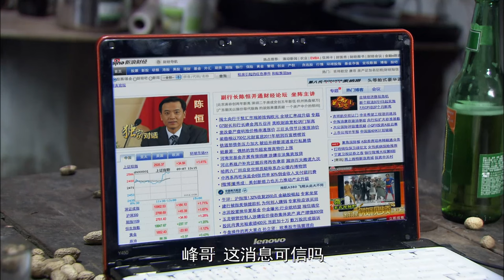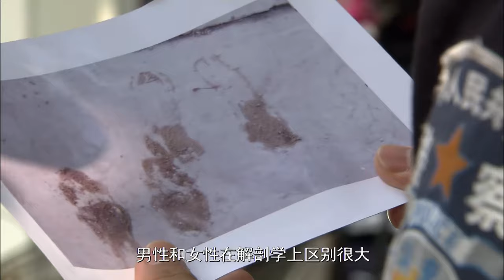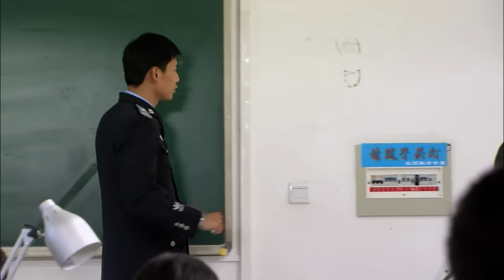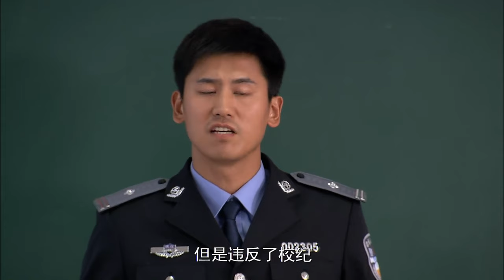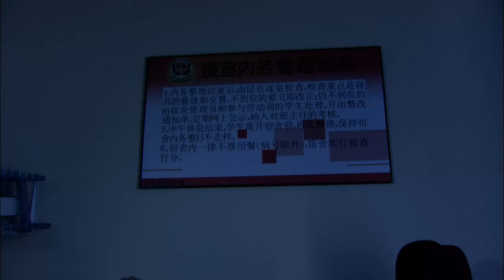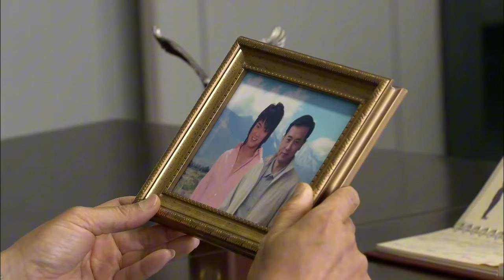警匪犯罪刑偵劇 | 預備役戰警 第18集| 警察榮耀不得褻瀆,掃黑除惡義不容辭（於曉光、王媛可）